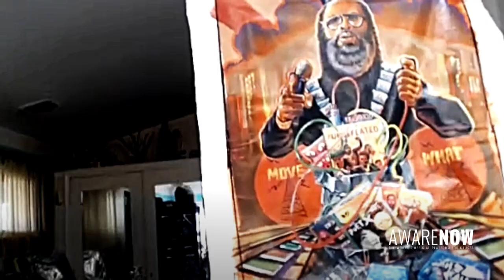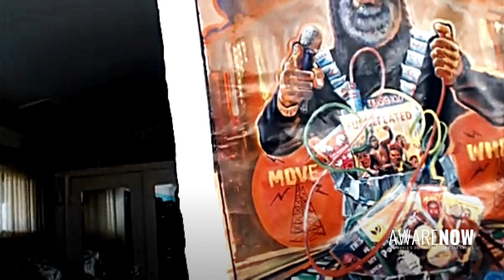AwareNow™: Exclusive Interview w/Chazz Miller: 'Imaginary Realism'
A vessel of creative energy overflowing with the passion to inspire, Charles ‘Chazz’ Miller is a life-long, Detroit based, community driven artist, muralist and teacher. His imagery is a passionate reflection of struggle, voice and daily life he calls Imaginary Realism. Chazz is an integral part of many neighborhood communities. In his public art works, he engages neighborhood residents with the goal to uplift and inspire community members to use their creativity, and foster their cultural pride. His process encourages them to stop looking and start seeing as they co-create a vision for their lives.

This feature is published in 'The Time Edition' of AwareNow Magazine

Featuring: Charles 'Chazz' Miller
Interviewed by: Allié McGuire
Produced by: AwareNow Media